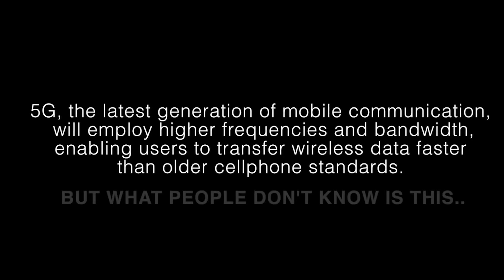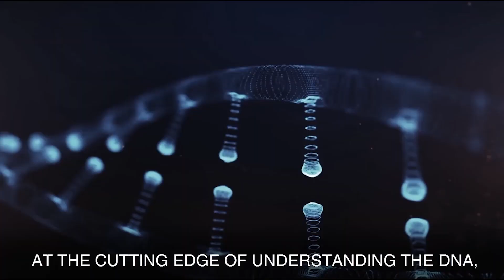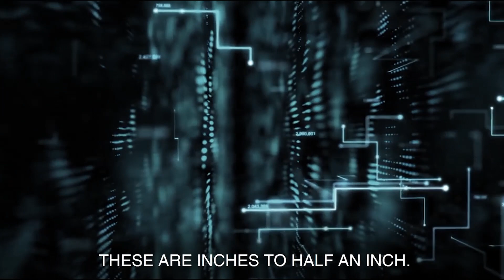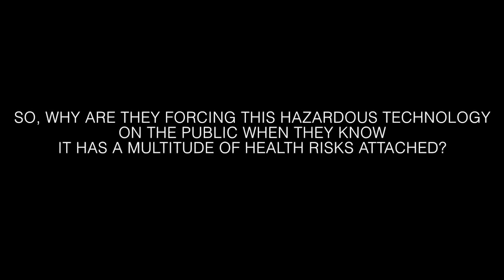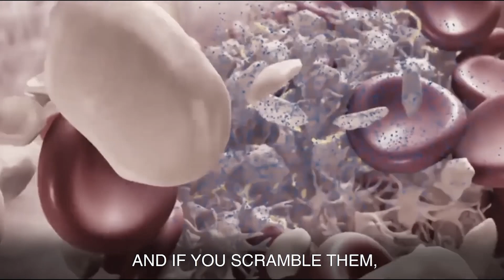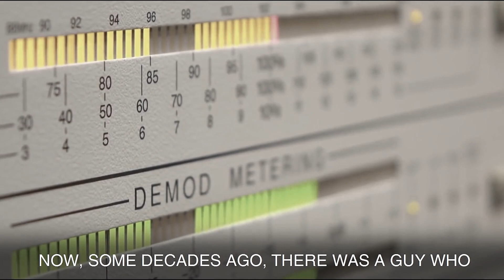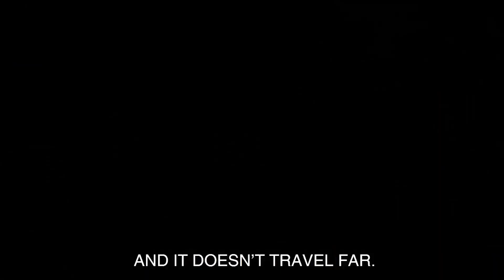Worse than COVID-19 | David Icke & 5G Technology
Special thanks to LONDON REAL for this amazing interview

Footage licensed through Envato Elements, Videohive, Videoblocks, and Filmpac.